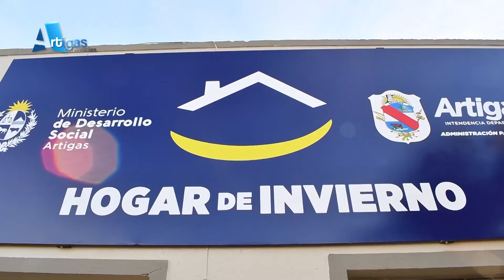SE HABILITÓ EL GIMNASIO PARA RECIBIR A PERSONAS EN SITUACIÓN DE CALLE, ANTE ANUNCIO DE OLA POLAR.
La Intendencia Departamental, junto al Mides y demas instituciones que integran el CECOED, tienen  todo dispuesto para atender desde esta noche a las personas en situación de calle, ante las bajas temperaturas que se esperan en una nueva ola de frío confirmada en las ultimas horas por INUMET.
El Intendente Pablo Caram dijo que hay unas 20 camas en el Gimnasio Eladio Dieste, las que se suman a un cupo similar en el Hogar de Invierno, de Garzón y Wilson Ferreira Aldunate.